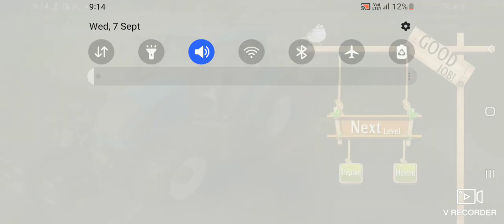Jcb and Tractor kids videos। kids gaming video। Jcb Truck Videos। Toys Videos। chota baccha ka game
Serch Keybods-: